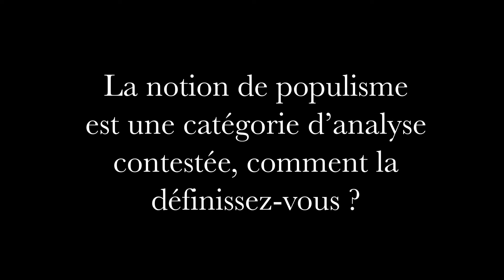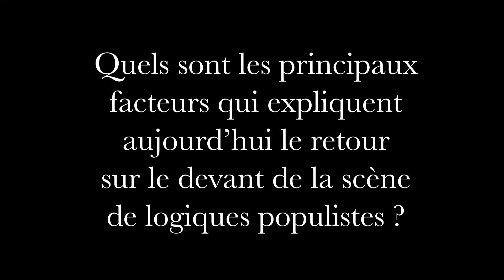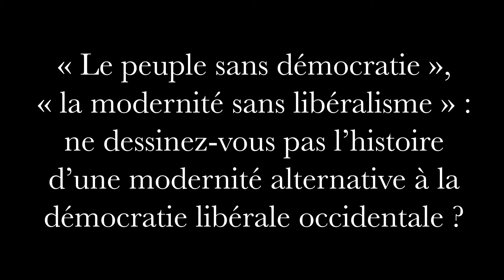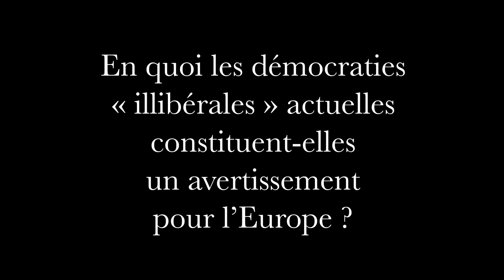Politika. Une histoire longue du populisme en Europe centrale et orientale